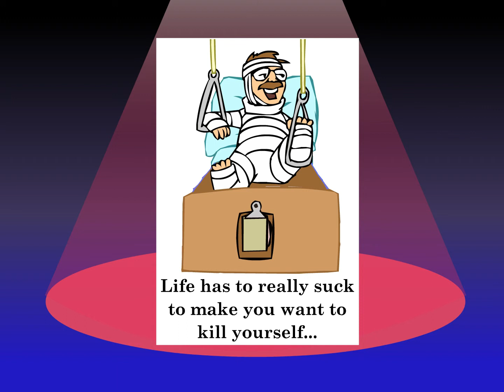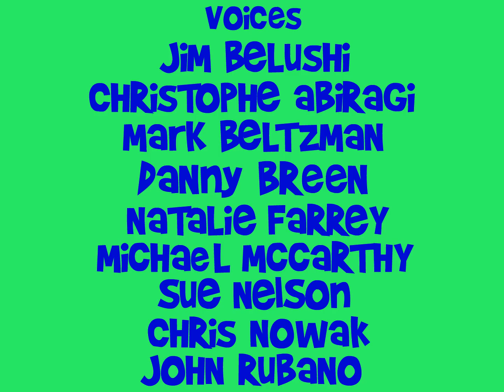The Greedy Show - Episode 4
This is the raunchy 2001 comedy show from atom films: The Greedy Show; starring Jim Belushi, Sue Nelson, Danny Breen, John Rubano, Mark Beltzman, and Michael Mccarthy. Atom films was pretty awesome until it got bought out, gutted, and left for dead. I dug these out of the internet archive and converted them from shockwave to video just for you. Enjoy!